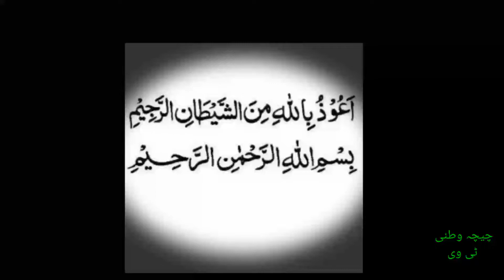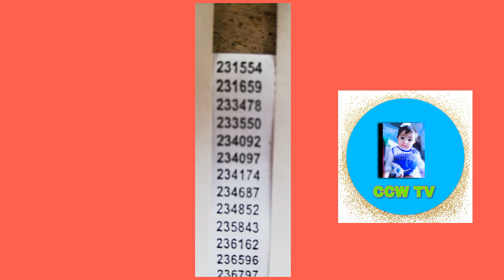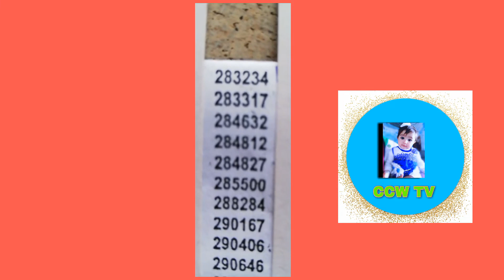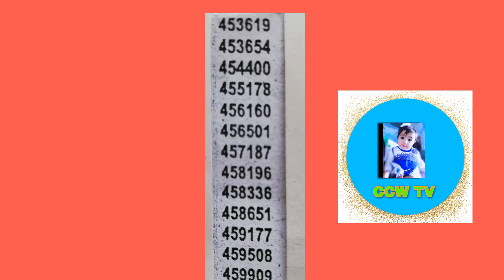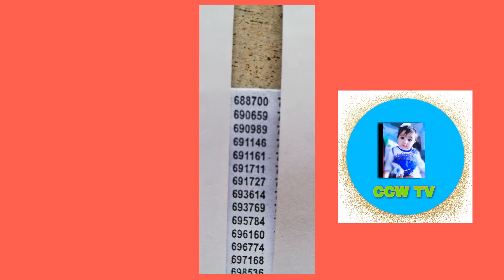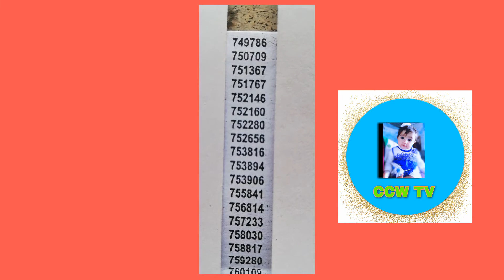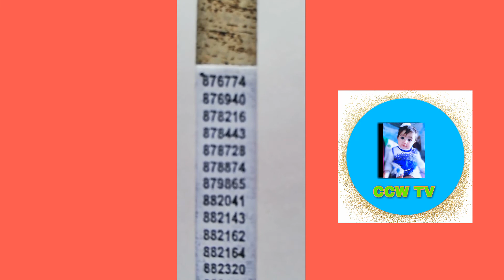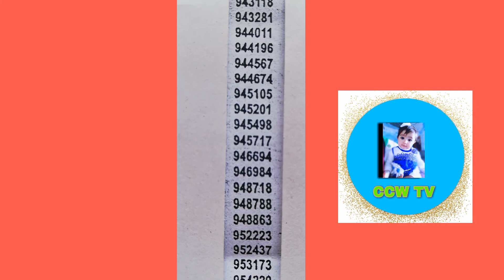1500 Prize bond Complete Draw Result || 17 August 2020 | CCW TV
Prize bond will be completed Prize bond complete  result 17 aguest 2020
Prize bond draw 1500
Przibond draw
Pakistan prize bond
National Prize bond